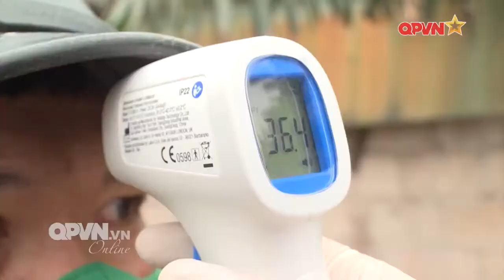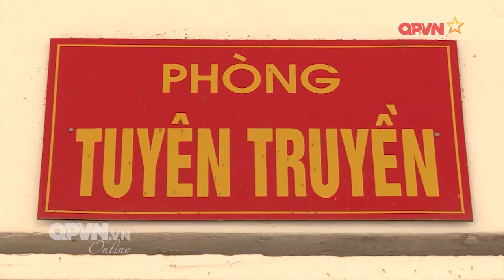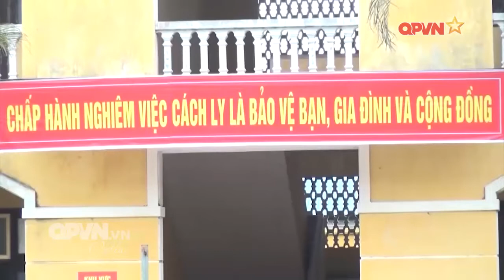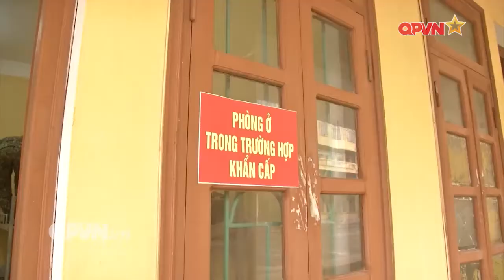Bộ CHQS tỉnh Hà Nam tăng cường các phương án phòng chống dịch Covid-19